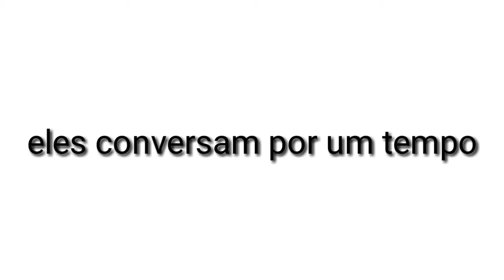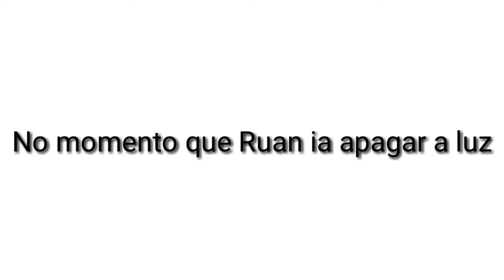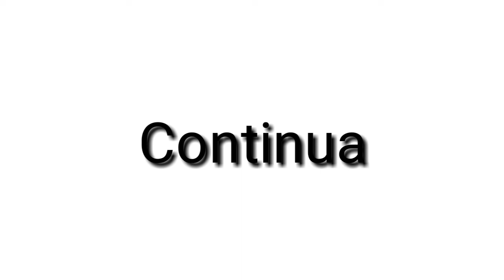A Garota e Os 4 Imortais #26 Um Momento Pra Gente